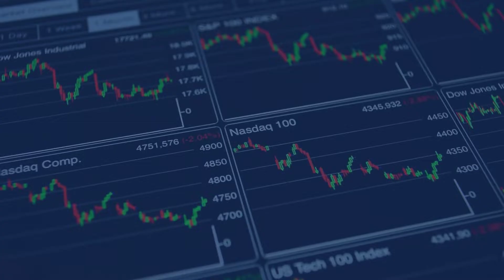MedX Health’s SIAscopy, The Future of Remote Dermatological Diagnosis has Arrived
The Covid pandemic has certainly resulted in one positive thing – It has been instrumental in advancing numerous technologies. Perhaps the most obvious example is meeting from home via Zoom/Skype/Google etc., which has become commonplace, and may reshape the future of the workplace. Along this line, the necessity of trying to maintain healthcare, while not being able to meet in person, has rapidly advanced the acceptance of telemedicine. I have 80+ year old family members using video conferencing to seek advice from healthcare professionals, which is something I would have bet big dollars against just 2 years ago. I think the necessity of embracing this technology could lead to a step-change in the efficiency and effectiveness of the healthcare system. All of which should be good for humanity as a whole. One participant in the telemedicine space is MedX Health Corp. (TSXV: MDX), a leading medical device and software company focused on skin health, utilizing its patented SIAscopy device and its secure, cloud-based, patient data management system, the DermSecure telemedicine platform. The SIAscope is a cost effective medical device used to scan suspicious moles and lesions, using specific light wavelengths to penetrate 2mm below the surface of the skin. The scan is read by a trained physician or dermatologist and a determination is made as to whether the suspicious mole or lesion needs a follow-on appointment, or the patient is deemed clear of follow up. The scans taken by SIAscopy along with other relevant patient information can be transmitted to specialist physicians for remote assessment. The technology is now being used in over 200 pharmacies in 3 countries with regulatory approvals in 35 countries including the USA, Canada, Australia, Brazil and the EU. SubscribeEmail address is invalidThank you for joining InvestorIntel daily email updates Even without a pandemic, getting in to see a dermatologist can be a challenge. With dangerous conditions like skin cancer on the rise, rigorous and regular screening is important, now more than ever. No one should have to anxiously wait for months to have a skin condition assessed. Thats why it would appear that MedX has the right tool for a world that is moving towards greater trust and acceptance of telemedicine, at least as an initial screening tool. SIAscopy is rapid, patient-friendly, accurate, has been used for over 12 years, and is supported by over 15 published clinical studies. The hard work has been done, now its time to take advantage of the opportunity presented by the growing acceptance of new and unique ways of doing things. To this end, MedX recently beefed up its C-suite by appointing a new President & CEO, Mr. Sylvain Desjeans, in August of this year and, more recently, a new CFO, Ms. Lesley Bourget. MedX is aiming to accelerate its global sales, and Mr. Desjeans has a strong track record of growing sales. He has more than 30 years of industry experience in both healthcare and pharmaceuticals. He has a history of successfully executing large-scale growth plans and global product licensing initiatives. Ms. Bourget has 30+ years of experience in healthcare, pharmaceutical and CPG industries, and has a proven track record for profit generation by successfully leading product portfolio optimization efforts, negotiating large-scale acquisitions, and conceiving and implementing mergers in the R&D space. These two appointments create a solid one-two punch at the helm of MedX. The new leadership team is already spurring momentum for the Company with 3 corporate updates in the last week alone.  On Nov 17th MedX announced an inaugural clinical trial of its leading-edge DermSecure Screening Platform at three university hospitals across Turkey in early 2022. The clinical trial will run for 6 months and involve an estimated 300 patients throughout Turkey. Following its successful completion, MedX and its distribution partner Makromed/Arhan Global A., anticipate the technology will become more widely available in clinics, pharmacies and insurance companies across the country. On Nov 18th the Company and Al Zahrawi Medical Supplies LLC announced an MoU between the companies on a two-phase commercialization pilot and distribution agreement for MedXs DermSecure Screening Platform at select United Arab Emirates oncology and dermatology clinics. The three-month pilot will involve an estimated 1,000 patients at four dermatology and oncology clinics in Abu Dhabi and Dubai. Upon the successful completion of the two phases, the MedX DermSecure Screening Platform will become more widely available at clinics and healthcare facilities across the UAE. And just yesterday, MedX reported it had recently convened Medical Advisory Boards of leading dermatologists across Canada and the United States to explore clinical application opportunities for its image capture technology, SIAscopy, and patient management system, DermSecure. Summarized findings from both advisory boards...